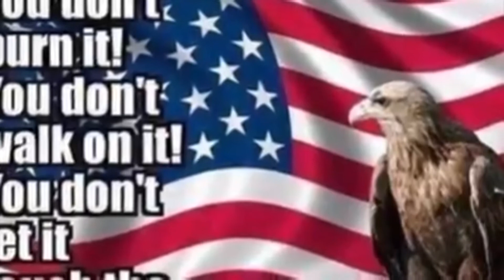PLEASE LISTEN TO THIS SHORT VIDEO. One of my favorite songs: GOD BLESS BrunnoNoBs 👊👊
PLEASE LISTEN TO THIS SHORT VIDEO.
One of my favorite songs: GOD BLESS U.S.A by LEE GREENWOOD 🇺🇸 🇺🇸
ATTENTION ALL AMERICANS: REGARDLESS OF YOUR RACE, COLOR OF SKIN, GENDER, RELIGION.
Let’s ALL respect and appreciate our FREEDOM !!🗽🗽
Wish our customers my friends a Happy 4th of July weekend! ❤️❤️
🇺🇸 American Standard Coatings 🇺🇸